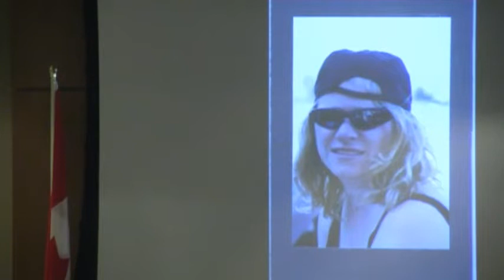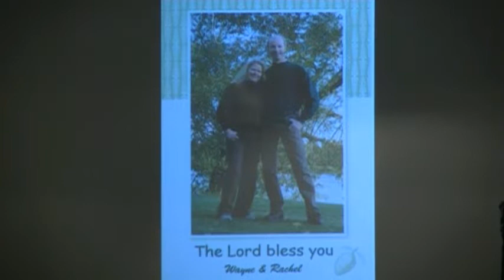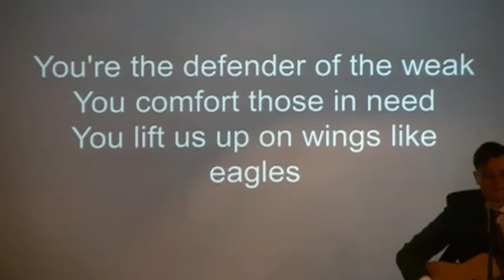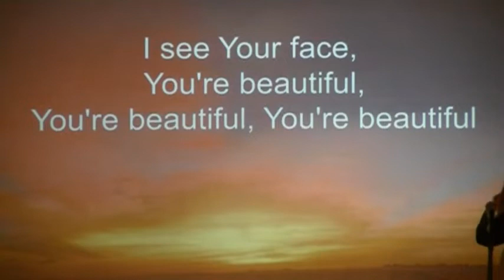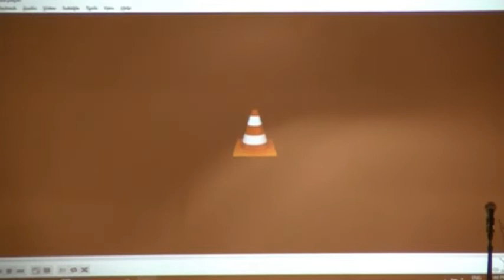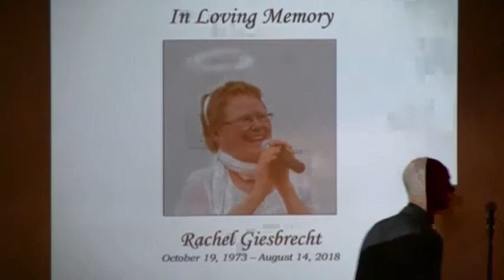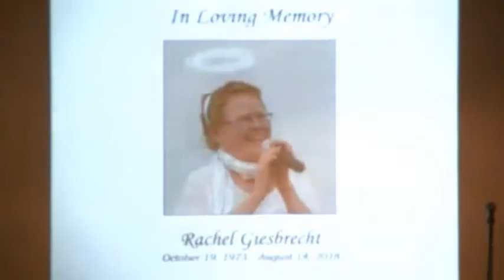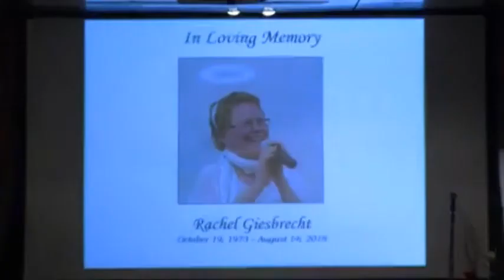Rachel Giesbrecht service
The Funeral Service of Rachel Giesbrecht, August 19, 2018.